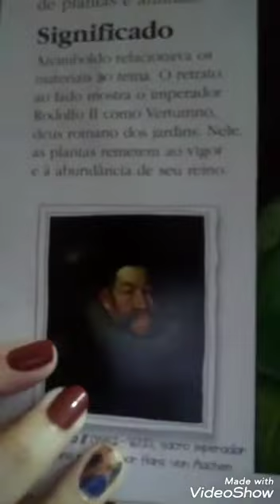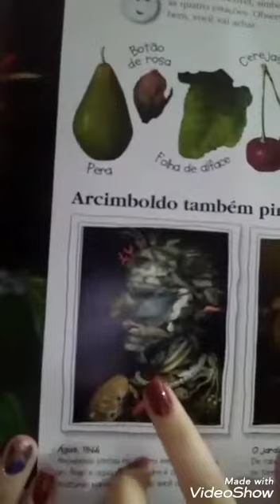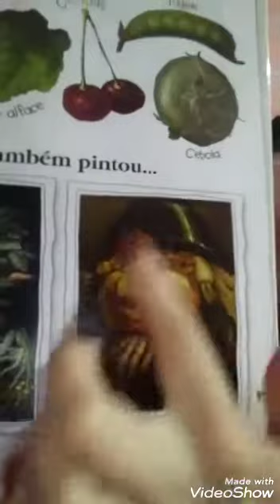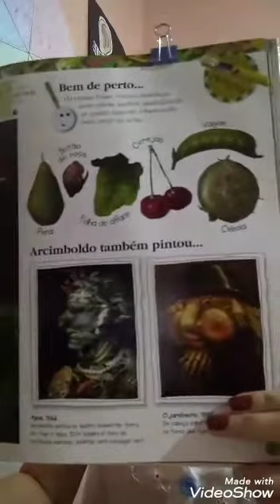1° Ano - Aula de artes - 14/04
Giuseppe Archimboldo